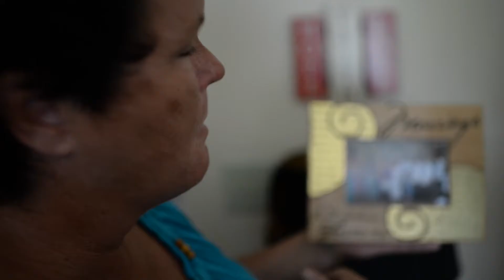Robert and Sarah Mosher Testimony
Robert and Sarah Mosher attend The Springs Church Jacksonville. They have an amazing story and testimony to share.